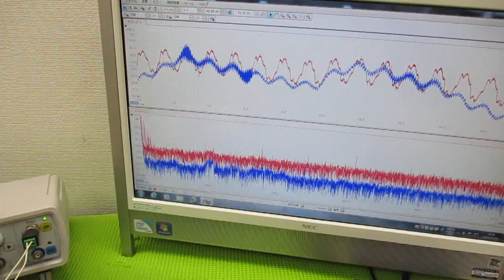超音波を利用した「振動計測技術」